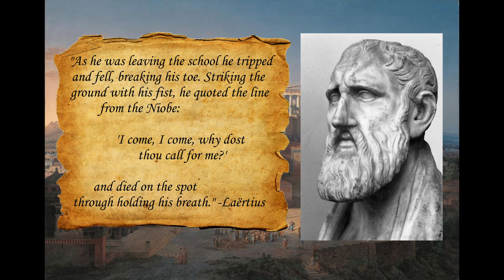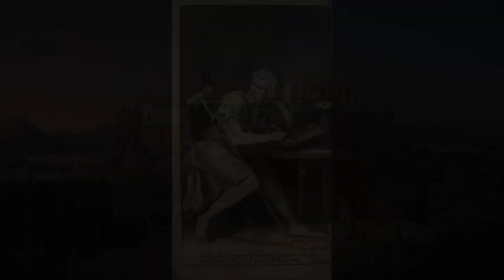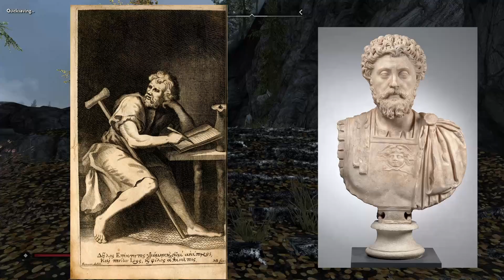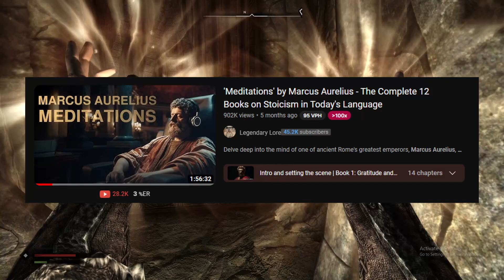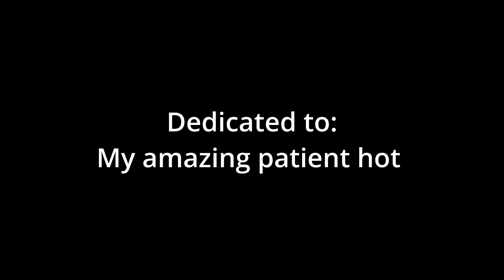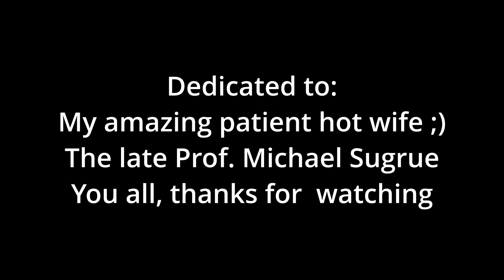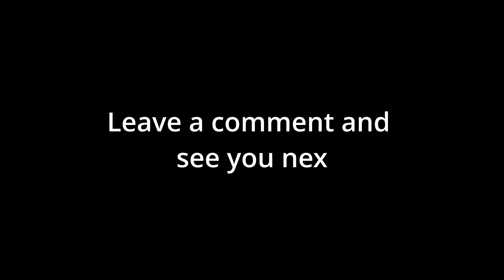Meditations on Stoicism and Skyrim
Through playing Skyrim, I talk about Stoicism both as a historic philosophy and a modern movement. I talk about the role @DailyStoic (Ryan Holiday) has played in the modern development of Stoicism, along with the historic figures of the movement like Marcus Aurelius, Epictetus, and Zeno of Citium.

00:00 - What is Stoicism?
01:17 - The Elder Scrolls V
02:27 - Zeno of Citium
04:56 - December 2014
05:54 - The Road to Helgen
08:01 - Epictetus
10:05 - High School, Senior Year
11:46 - The Dragonborn
14:02 - Marcus Aurelius
18:11 - Falling out of love with Skyrim
19:40 - The Throat of the World
20:29 - Stoicism Today
23:42 - Meditations on Stoicism